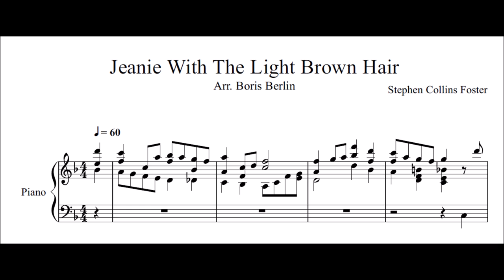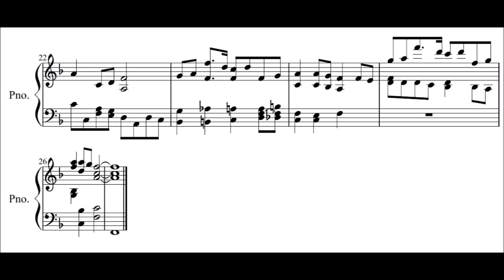Jeanie with the Light Brown Hair by Stephen Foster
Jeanie with the Light Brown Hair, composed by Stephen Collins Foster, arranged by Boris Berlin, with sheet music.